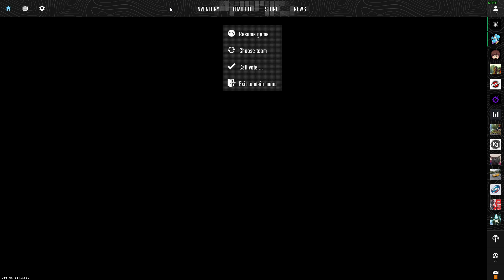Counter Strike 2 Ryzen 5500U and GTX 1650 MAX SETTINGS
RYZEN 5500U
16GB RAM 3200MHZ